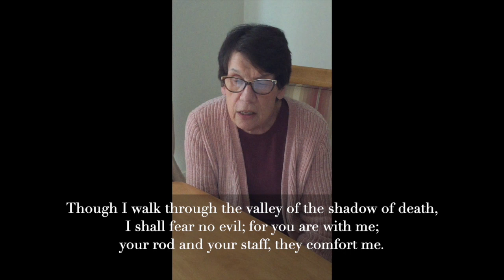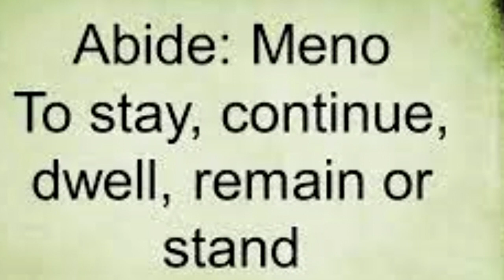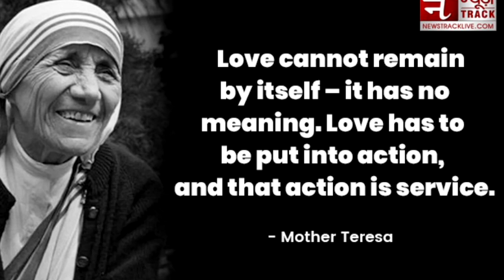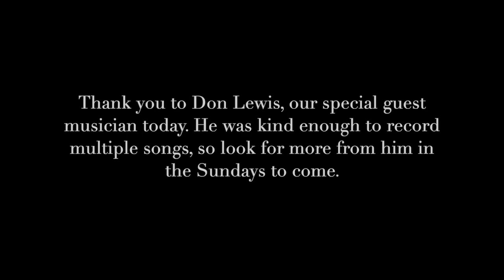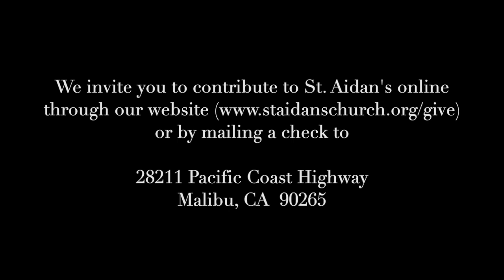St. Aidan's Online Worship of Sunday, Apr. 25, 2021, 10 am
Join the Clergy and Parishioners of St. Aidan's as They Glorify Christ